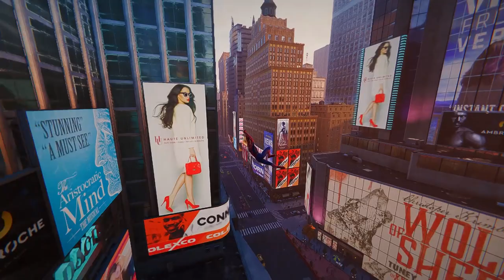All The New Swinging Mods Of Spider-Man In One Video | Marvel's Spider-Man Remastered PC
Tobey - 0:00
Andrew - 2:25
Tom - 4:26
WOS - 6:54